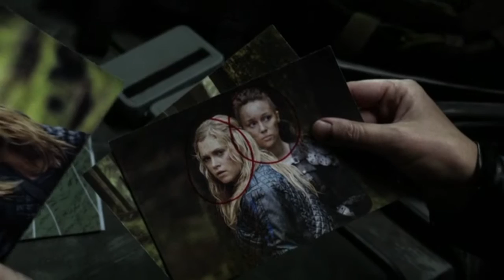Lexa & Clarke // FOREVER and BEYOND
Tribute to Heda Commander of Blood
Lexa kom TriKru

I wanna dedicated this video to Clexa Fandom
Lexa deserved so much better.
Reshop Heda

Scenes  from Season2 and Season3

Song : Oleta Adams - We will meet again